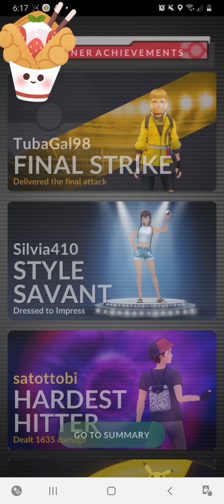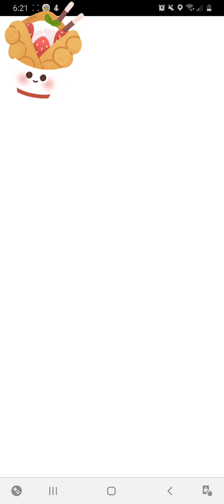Pokémon GO- Level 5 raid- Mesprit